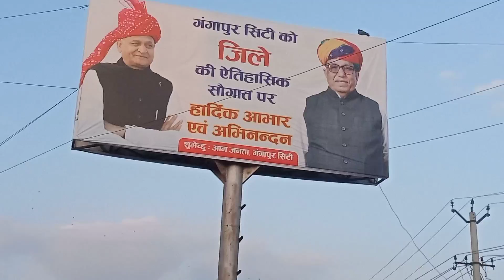दोस्तों के साथ कैलादेवी लक्खी मेला जाने का प्लान बना रहे हैं गंगापुर सिटी जिला बन गया।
कैलादेवी का लक्खी मेला शुरू । Kailadevi Lakkhi fair Start | कैला देवी के लांगुरिया

kela devi ke languriya
kela devi ke bhajan
kela devi ke gane
kela devi
kela devi paidal yatra
kela devi ka mandir
kela devi paidal yatra 2023
kela devi ki yatra
kela devi ka mela
kela devi live
कैला देवी के लांगुरिया
कैला देवी के भजन
कैला देवी लांगुरिया
कैला देवी का मंदिर
कैला देवी की आरती
कैलादेवी की रामलीला
कैला देवी के गाने
कैलादेवी संभल
कैला देवी मंदिर
कैला देवी कथा
kaila devi bhajan
kaila devi
kaila devi languriya
kaila devi paidal yatra 2023
kaila devi mandir karauli
kaila devi paidal yatra
kaila devi mela 2023
kaila devi mela
kaila devi live
kaila devi ke bhajan
गंगापुर सिटी जिला कौन कौन सी तहसीलों से मिलकर बनेंगा। Gangapur City District Tahasil

राजस्थान में 19 नए जिले और 3 संभाग बनाए गए Rajasthan New District List 2023

rajasthan jila list 2023

rajasthan jila list
rajasthan jila list in hindi
rajasthan new jila list
rajasthan jila list
rajasthan jila darshan
rajasthan jila
rajasthan jila darshan utkarsh classes
rajasthan jila darshan jalore
rajasthan jila ghoshna
rajasthan jila new
rajasthan jila darshan book
rajasthan jila prashasan
rajasthan jila darshan utkarsh classes by ankit sir
rajasthan news pali jila
rajasthan news sikar jila
rajasthan news jila
rajasthan news live new jila
rajasthan news jhunjhunu jila
rajasthan news sirohi jila
rajasthan news barmer jila
rajasthan new jila news
rajasthan new jila name
राजस्थानी नए जिले
राजस्थान नए जिले
राजस्थान के नये जिला
राजस्थान के नए जिले
नए जिले घोषित राजस्थान
राजस्थान के नए जिले की घोषणा
राजस्थान के 6 नए जिले
गंगापुर सिटी जिला कौन कौन सी तहसीलों से मिलकर बनेंगा

नए संभाग- बांसवाड़ा, पाली, सीकर